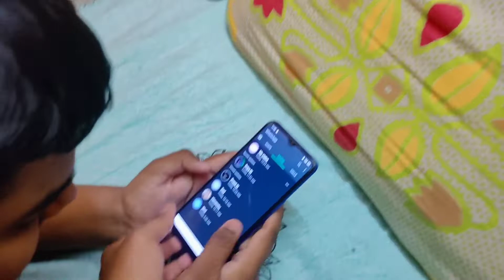SAROJINI MARKET KA PLAN - MOHIT VLOGS